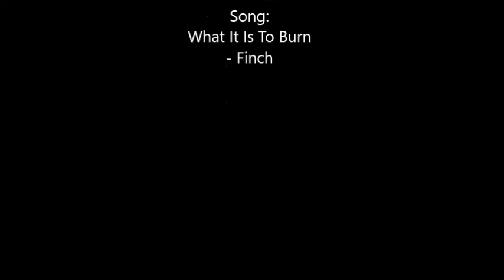ENGL134 Final Project (Spring 2016)